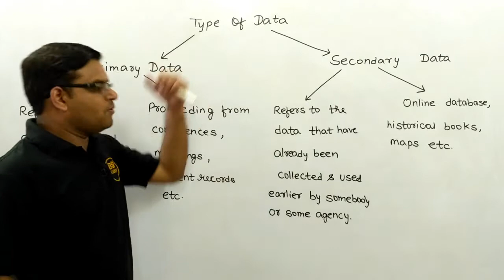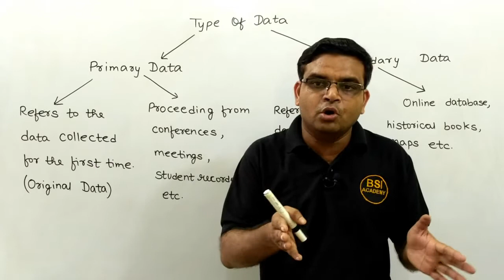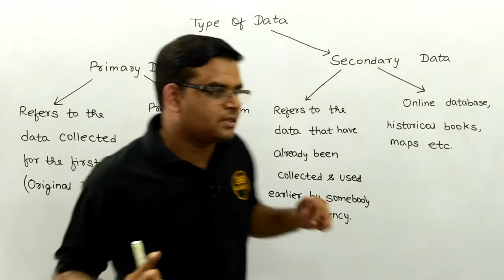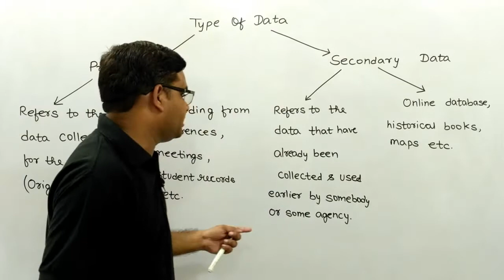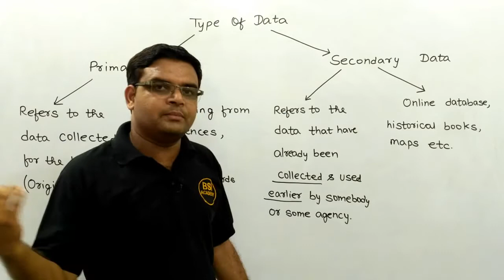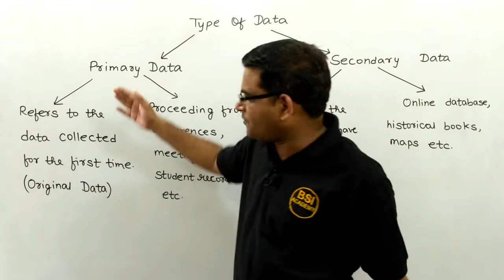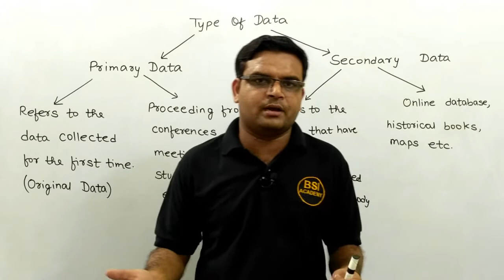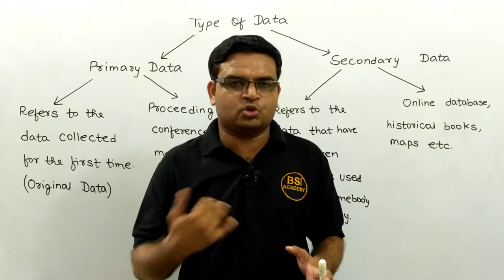Types of Data [Hindi] in Research Aptitude (L-16) for NTA UGC NET Paper 1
Types of Data in Research Aptitude for NTA UGC NET Paper 1
☐ Liked?